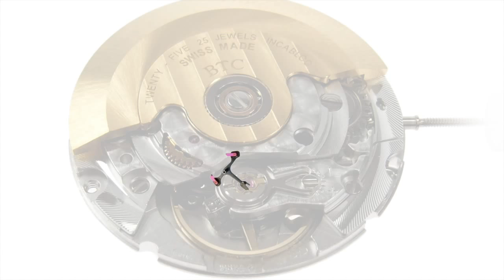The Four Grades of ETA Automatic Movements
In this video, Gary Lane of Star Time Supply explains some of the differences in automatic ETA movements. ETA uses 4 grades to distinguish their brand, with different finishes and components that increase the value and accuracy of their movements